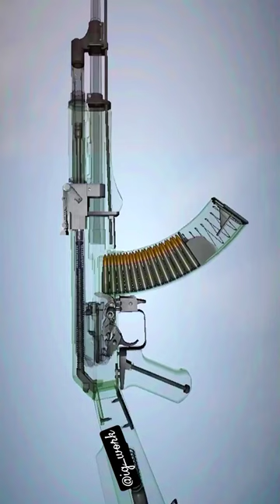AK Assault Rifle -- _ How does work _